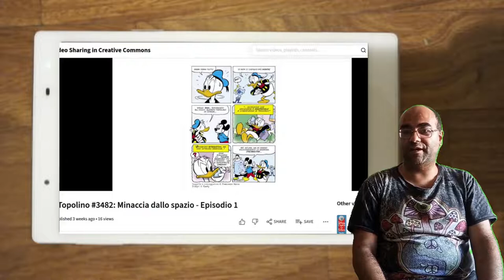Topolino #3485: La fisica del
Un Paperoga scatenato in una storia quasi muta di EnricoFaccini ambientata sulle coste del Calisota a fare surf!
Scopriamo insieme all'inarrestabile cugino di Paperino qualcosa in più sulla fisica di questo sport tipicamente estivo!